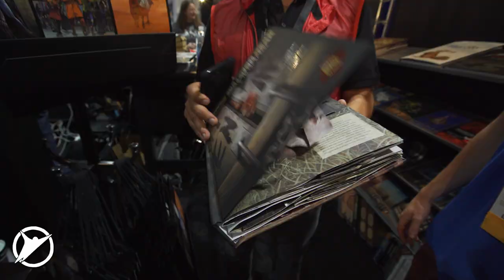PHIL LAMARR - ft Leo Camacho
Folks, you may not know it, but you've definitely heard this man's voice! Critically acclaimed voice actor Phil Lamarr joined guest host Leo Camacho in the studio to cast his dream ensemble of voice actors for an animated version of Seth Rogen & Evan Goldberg's Invincible film! This interview was incredibly insightful, so don't miss it! Also, Leo & Brian may or may not have put sock puppets on for this episode - Only on Skybound!

Who is your favorite Phil Lamarr character? Who doesn't love Static Shock or Foster's Home for Imaginary Friends?!

Go check out the full interview with Phil & Leo!

Phil Lamarr ► @phillamarr
Leo Camacho ► @LeoZombie

Patrick Fugit, Gabe Bateman, and SDCC 2017 Info!

Also check out:
What Inspired these Image Comics 25th Anniversary Comic Variants!?

The Walking Dead: Look at the Flowers Fan Reaction Compilation!

The Walking Dead: Noah's Death Fan Reaction Compilation!

Telltale's The Walking Dead Season 1 (Episodes 4 & 5) Recap - The Skybound Rundown

Telltale's The Walking Dead Season 1 (Episodes 1-3) Recap - The Skybound Rundown

Fear The Walking Dead: "Pillar of Salt" Fan Reaction Compilation

Fear The Walking Dead: "Los Muertos" Fan Reaction Compilation